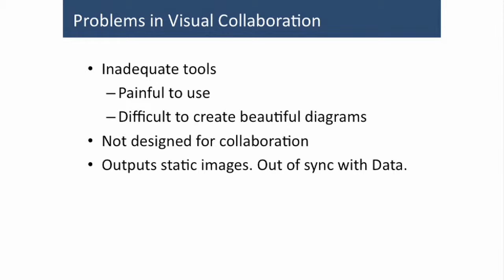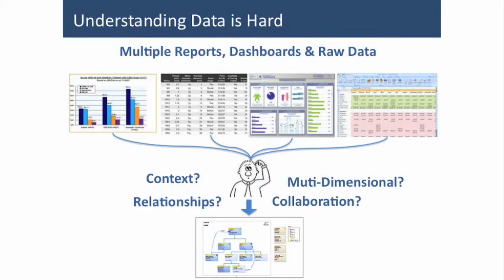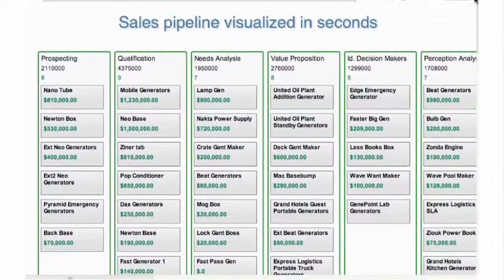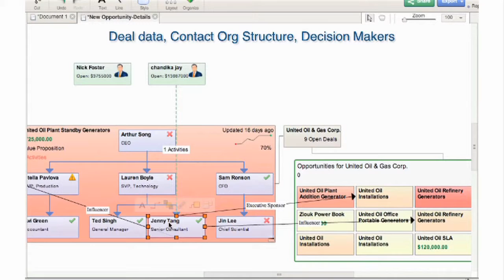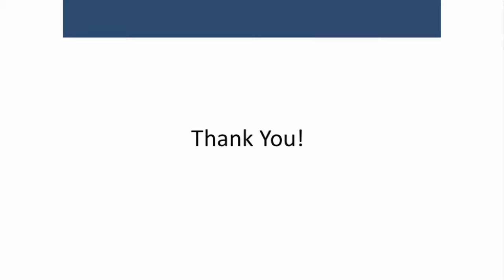Tech23 2011 - Chandika Jayasundara CEO, Cinergix